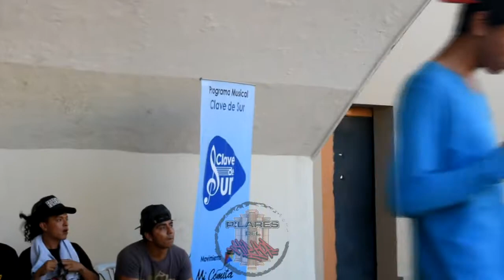Ayala vs Axelrapster | ANAKILACION EN EL MIC | GUASMO SUR 2018